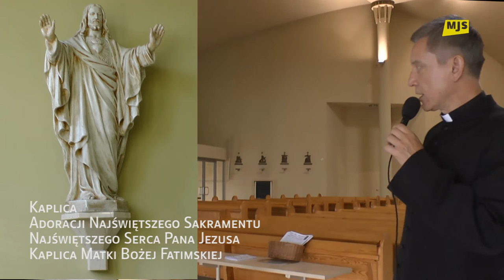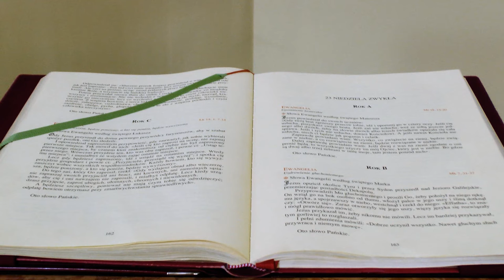Przeźmierowska Świątynia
Kilka wiadomości o Przeźmierowie, a następnie ciekawa prezentacja kościoła pw. św. Antoniego Padewskiego. Prezentację prowadzi ks. Tomasz Szukalski proboszcz Parafii.